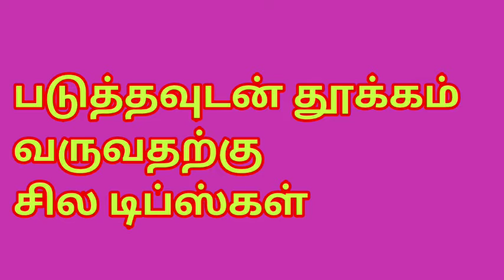படுத்தவுடன் தூக்கம் வருவதற்கு சில டிப்ஸ்